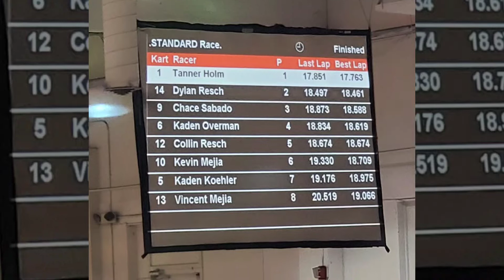Practicing @K1Speed With Tanner Holm!